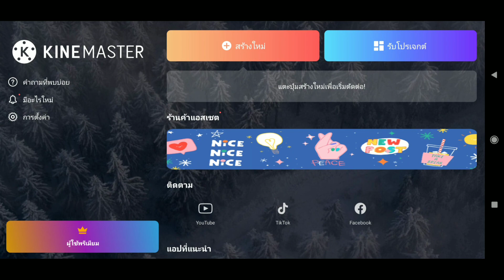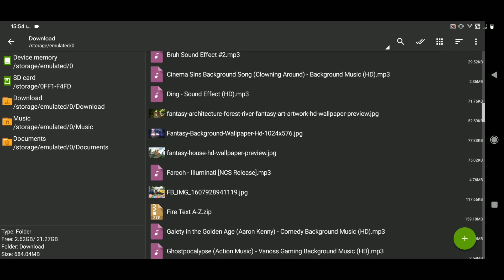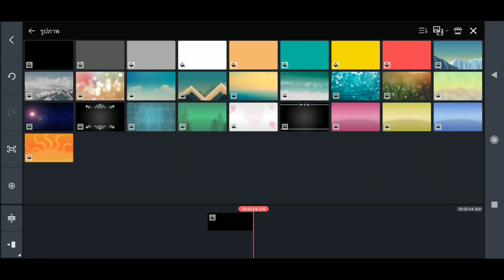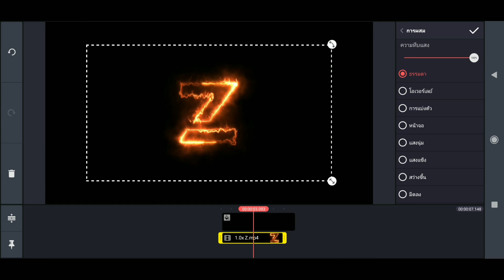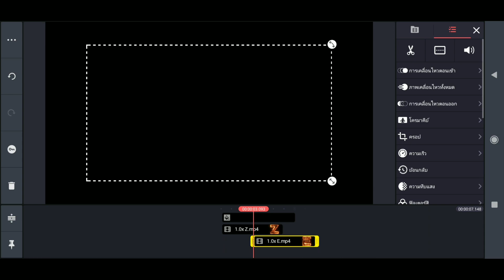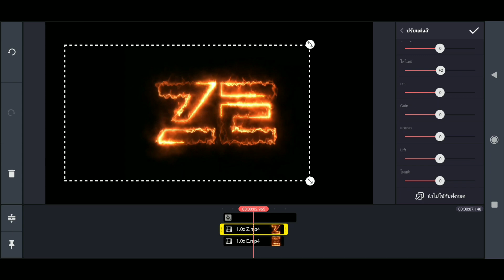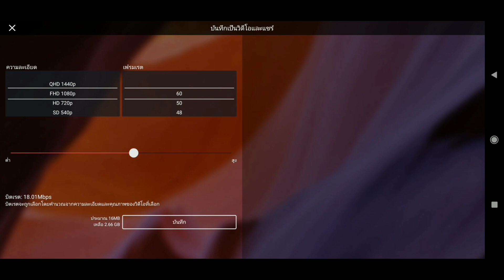สอนทำTextเรืองแสง SABER เอาไว้ใช้ตัดต่อ!!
Zelist
-ช่องทางการติดต่อ
-มือถือ
Xiaomi Redmi note 7 (3/32)
Custom Rom Havoc os 3.7

Editor : Kinemaster